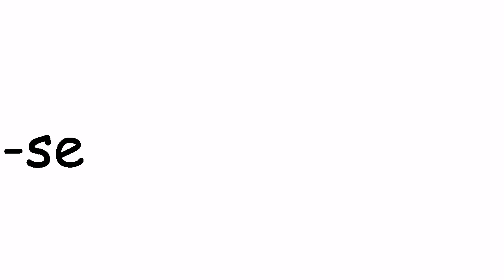Torta de Limão Fácil